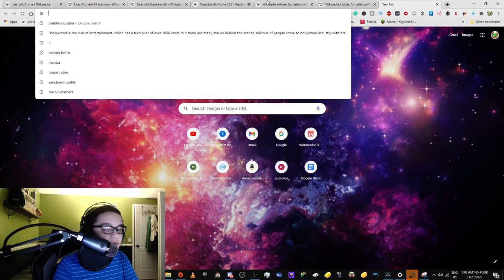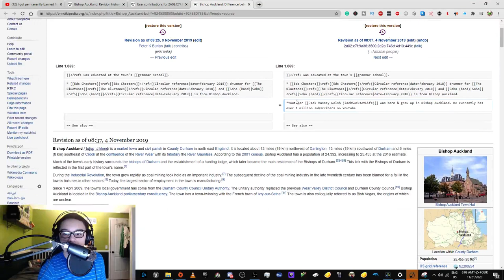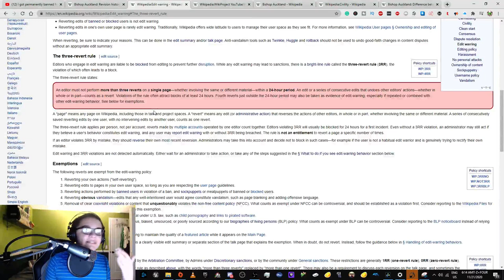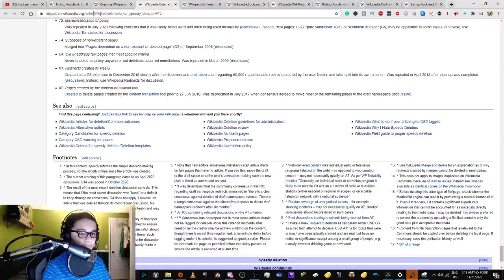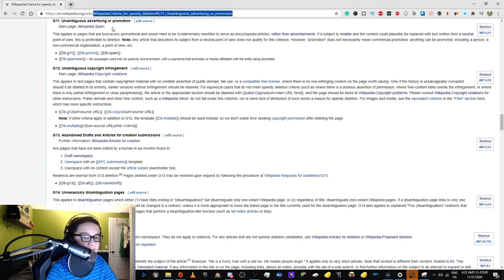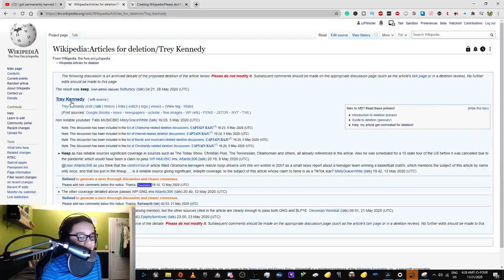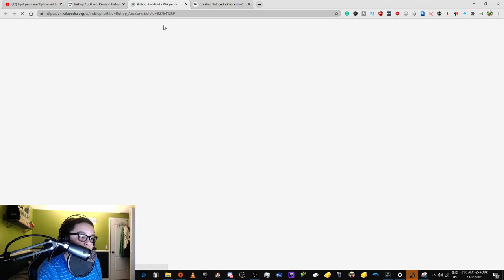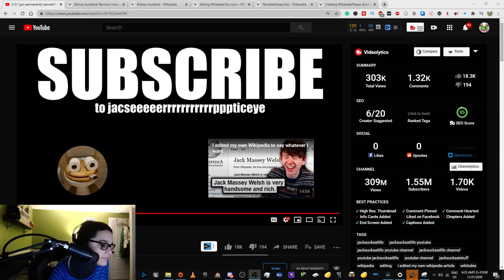Wikipedian reacts to JackSucksAtLife's videos on Wikipedia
needless to say: i hate the comments on that video.

the essay i talked about (if it hasn't been g10'd yet)

as a wikipedia man myself, i will try not to hurt jack, because he said "please don't hurt me wikipedia men.

"Objection!"